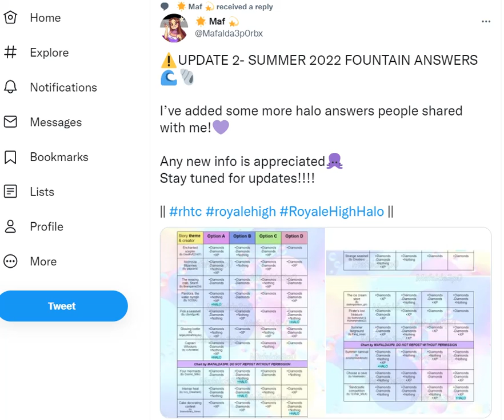The Fountain For Mermaid Halo 2022 Stories! Made By Mafalda3p0rbx/Maf On Twitter! (Link In Desc)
Here Tweet